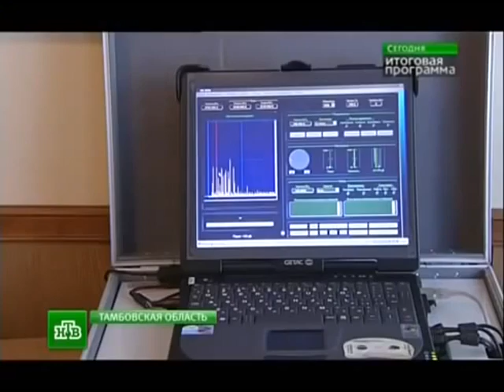Electromagnetic weapon of Russia, English subtitles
TV movie telling about Electromagnetic weapon of Russia, with English subtitles. Some ignorant and primitive thinking of Western people (sometimes even become senators or politicians) are not even aware of the existence of certain military technologies are not available for the vast majority of countries, but available for Russian army. Probably even some ordinary people know about effect of a nuclear explosion on the bring in disrepair to broken of the any electronics and electronic systems. Modern Russian technology electromagnetic weapons without nuclear explosion, but these uses ordinary electromagnetic bombs are extremely effective. Russian military systems and complexes electromagnetic weapons are the most efficient in the world, because the development of electromagnetic weapons technology is based on the fundamental achievements of physical science in Russia. It is possible to think about the effect of some Hollywood movies (like the Terminator and the Matrix) on the distribution of ignorant stereotypes about the great stability of the electronics against the destructive effects of radiation.
But as one senior US Air Force official with experience on the F-22 Raptor said: “We—the U.S. Department of Defense—haven't been pursuing appropriate methods to counter EA for years. So, while we are stealthy, we will have a hard time working our way through the EA to target the Su-35s and our missiles will have a hard time killing them.”
(principles of electromagnetic weapons will explain another movie about systems of electromagnetic weapon as continuation)

Russia has developed super-high-frequency gun capable of deactivating unmanned aerial vehicles (UAV) and the warheads of precision weapons at an impact range of more than  ten kilometers, Russia’s United Instrument Manufacturing Corporation (UIMC), part of Rostec Corporation, has announced that it developed a super-high-frequency gun for BUK missile systems. The newly-developed equipment is capable of deactivating the radio electronics of UAVs and the warheads of precision weapons, according to a representative of the corporation. The equipment, informally named the microwave gun, has been developed for the needs of Russia’s Defense Ministry and was demonstrated during the closed part of Army-2015, an international event organized by the Russian Defense Ministry, the Federal Space Agency (Roscosmos) and state technology corporation Rostec. The UIMC representative has not revealed all the technical characteristics of the equipment but has mentioned that the impact range of the equipment is more ten kilometers and that its defense perimeter is 360 degrees. “The new system is equipped with a high-power relativistic generator and reflector antenna, management and control system, and a transmission system which is fixed on the chassis of BUK surface-to-air missile systems.,” the representative said.The system is capable of out-of-band suppression of the radio electronic equipment of low-altitude aircraft and the assault elements of precision weapons. The gun of powerful super-high-frequency emission is able to deactivate the equipment of aircraft and UAVs, and neutralize precision weapons.